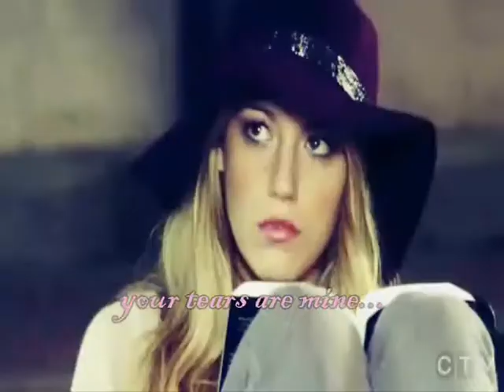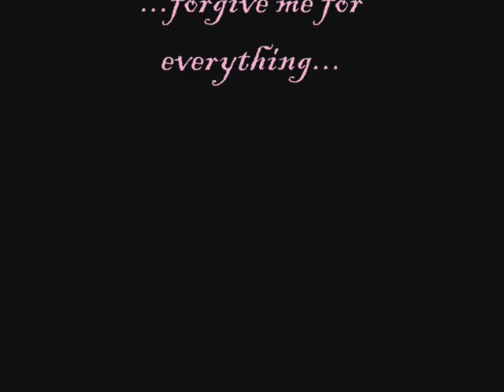Blair & Serena: Here without you babe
Serena quarelled with Blair, some moments of both the girls without each other :)